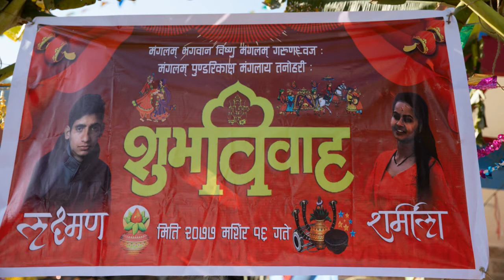Weeding Video by Sarmila and laxman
Sarmilsa Basnet Weds Laxman Bhandari